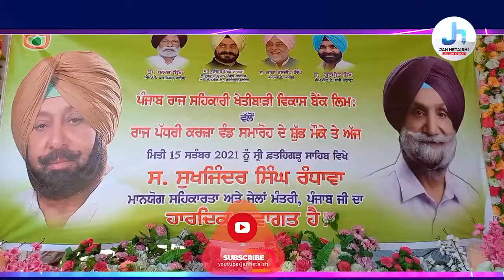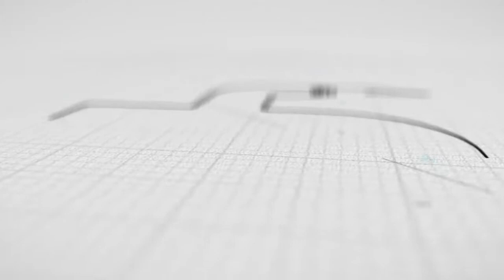फतेहगढ़ साहिब में सहकारी बैंक के कर्ज वितरण समागम में मंत्री रंधावा हुए शामिल